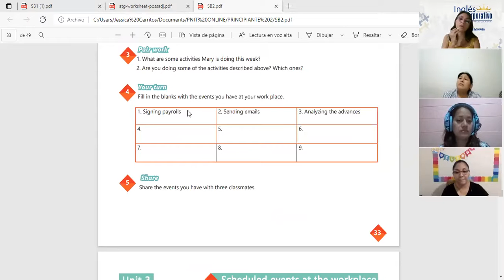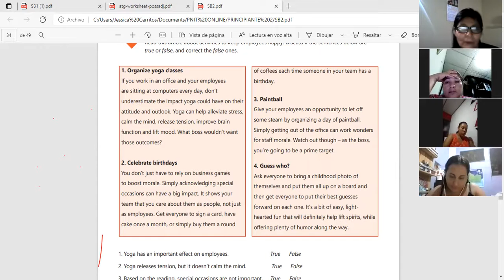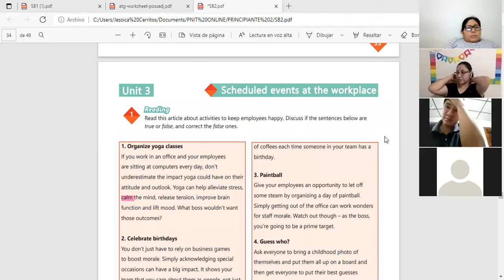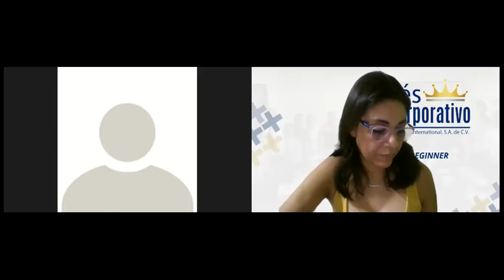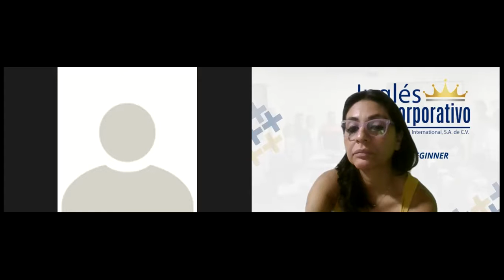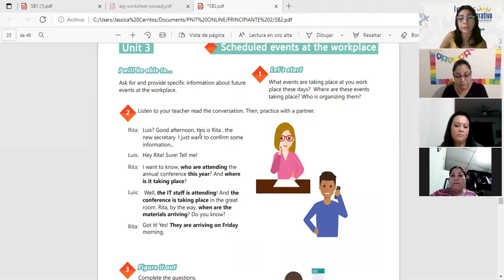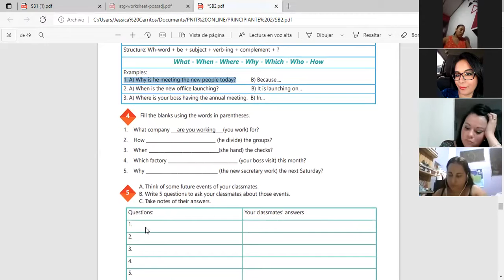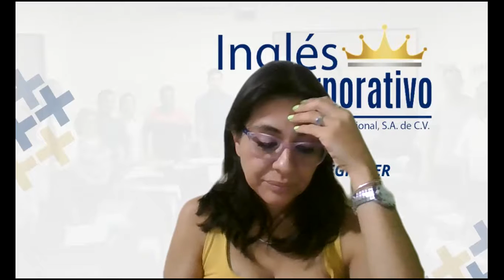Ingles Corporativo-Videoconferencia #14 Simple present progressive for temporary situations